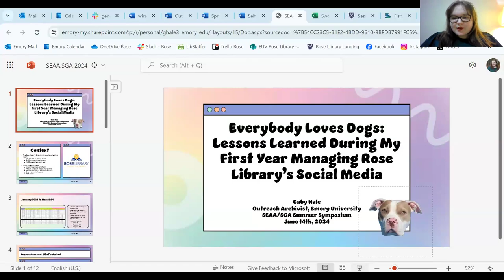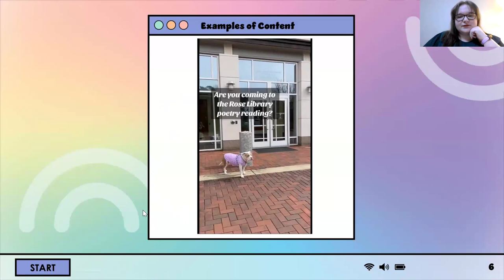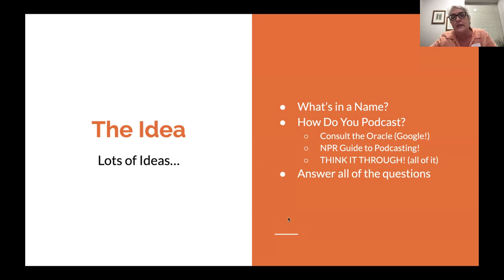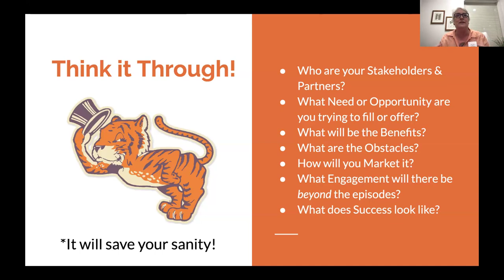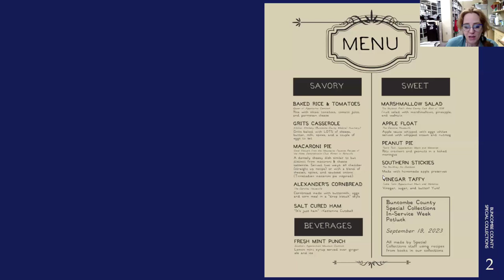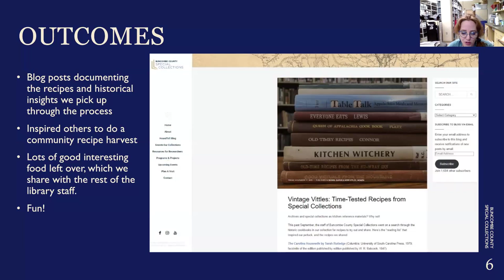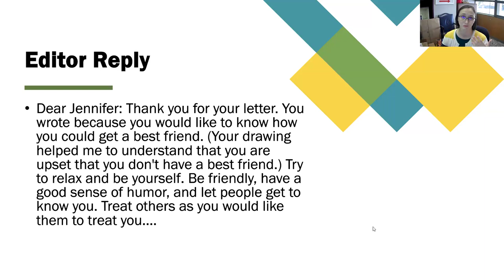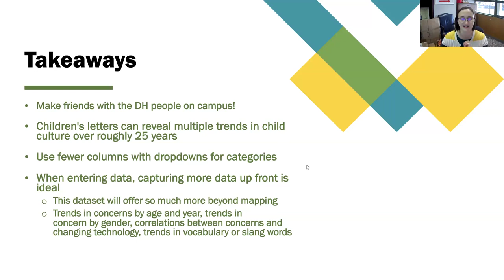SEAA/SGA Summer Symposium-6.14.2024_V4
Video 5 from SEAA/SGA Summer Symposium on 6/14/2024